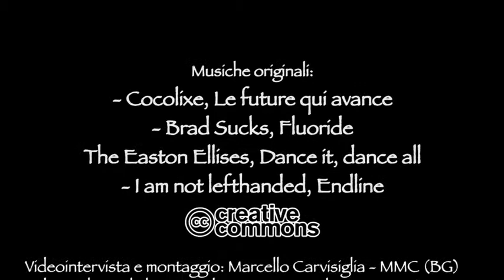24h Finale Ligure - Interview with Riccardo Negro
Hotel Rio is glad to introduce you to one of the organisers of this international event taking place in Finale Ligure. Data, curiosity, emotion and fascinating images to prepare to 2013 edition.